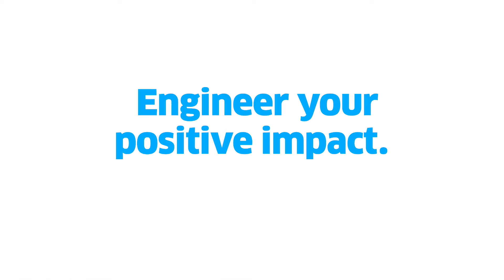Engineer your positive impact - Let's meet Salima, our Senior Consultant in Transport and Mobility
Every day with Tractebel is your chance to make the world more resilient, livable, energised and ultimately more sustainable. To shape and enhance the lives of millions of people. To apply your talent in multidisciplinary teams with boundless creativity. To learn and grow with world-class experts at your side. To leave an engineering legacy you can be proud of in your community and communities around the world.